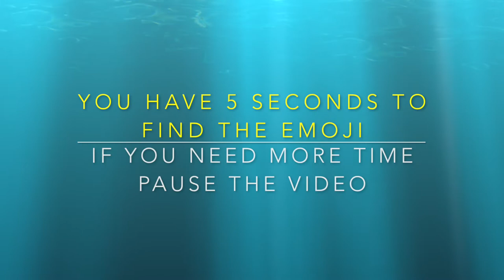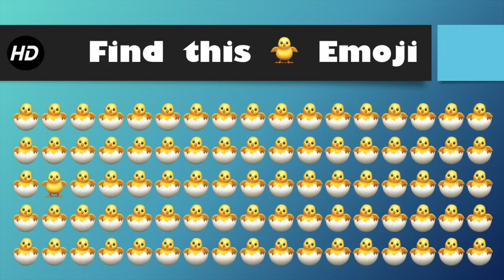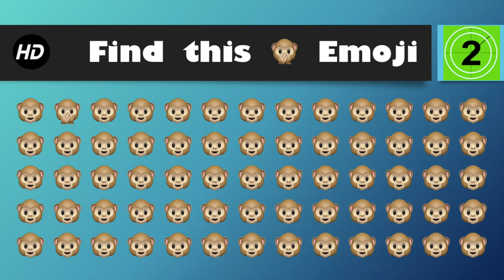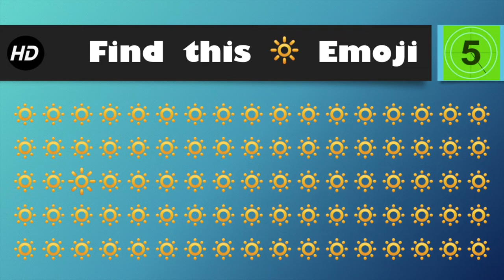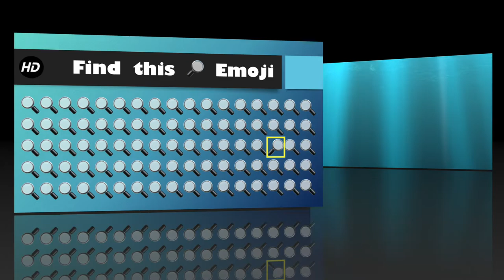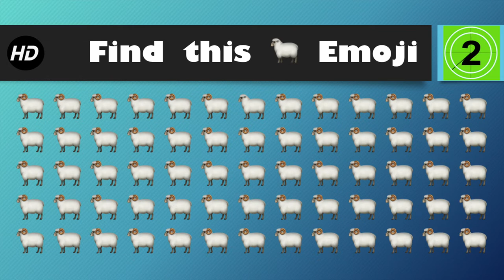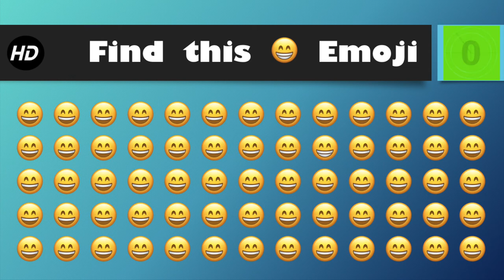Find the odd emoji out.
Try to find the odd emoji out before the timer runs out. You have 5 seconds to find the emoji, If you need more time pause the video.
Do you like to find the odd emoji out games ?